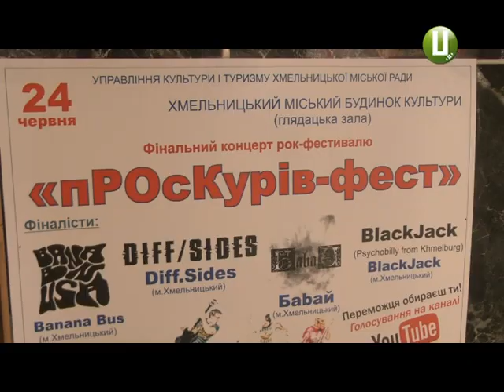Фінал міського рок фестивалю «пРОсКурів фест» відбувся у Хмельницькому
Фінал міського рок-фестивалю «пРОсКурів-фест» відбувся у Хмельницькому. Чотири колективи виступили у номінації  «Авторський проект». Міське управління культури, молоді та спорту  організовує фестиваль  раз на два роки.